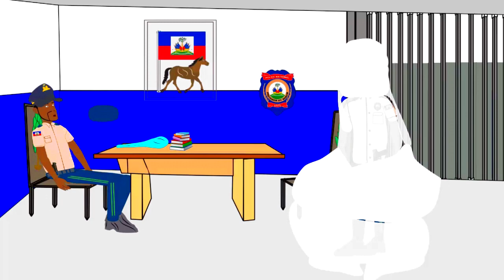zonbi lage ful movie tikomik an kreyol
tikomik an kreyol
tikomik lakay studios